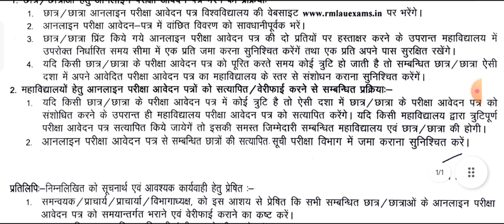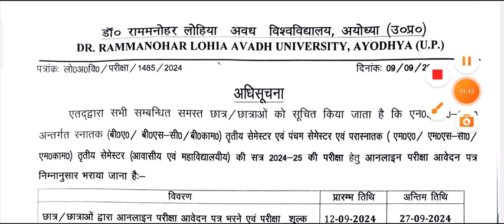अभी अभी कॉलेज स्टूडेंट के लिए बड़ी अपडेट 2024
B.A 1st semester exam date 2024
b.sc 3rd semester datesheet 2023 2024
b.com 1st semester exam date kab honge
5th semester time table B.A 2024
ba 1st semester exam date avadh university 2024
B.A 1st semster ka time table  kab ayega 2024
ba 1st semester ka pariksha date kaise check kre 2024
ccsu ba 1st year 1st semester exam kab honge 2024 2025
ccs university result ba 1st semester 2025
B.A 2nd year pariksha datesheet 2024-25
ba 1st year exam datesheet 2024-25
B.A fifth semester exam date 2024-25
raja sankar shah univeristy exam date 2024-25
B.A datesheet raja sankar shah univeristy 2025
mjpru exam date sheet 2024-25
b.a scheme avdh univeristy 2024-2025
B.A 3rd semester avadh university exam date 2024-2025
kanpur university exam date 2024 b.a 1st semester
kanpur university ke exam kab honge 2025 3rd semester
B.A 1st semeter rmlau exam kab honge 2025
b.a 3rd semeter exam kab honge rmlau 2025
B.A 1st semeter exam kab honge lucknow university 2024
ba 1st semeter exam kab honge purvanchal university 2024
B.A 1st year kota university exam date 2024

b.a 3rd semester avadh university exam 2025
rmlau ba 2nd semester exam kab honge 2024
azamgarh university ki exam date kab ayegai 2024
B.A third semester exam time table gorakhpur university 2025
2024 B.A First semester purvanchal university exam date
Kanpur university B.A fifth semester exam 2025
ram manohar lohiya avadh university scheme 2024
ballia university exam scheme 2024
jan nayak chandra shekhar university exam time table 2024
azamgarh university ba 1st year 1st semester exam scheme kab ayegi 2025
purvanchal university ke exam kab honge 2025
kanpur univesity pariksha kab hongei 2024 b.a 1st semester
B.A 5th semester exam scheme 2024
b.a fifth semester exam time table 2024
B.A 3rd year 5th semester exam date avadh university 2024
bsc 3rd semester exam avadh university 2024
b.sc one semester  exam kab honge avadh university 2025
sidharth university exam kab honge ba 1 semster 2024

B.A pahla semester exam kab hogne avadh university 2025

B A 5th semester ke exam kab honge 2024 kashi vidyapith university
bsc 1st semester ki pariksha exam kab hongi 2024

chatrapti sahu ji mahraj university b.a 3rd semester datesheet 2024
purvanchal university b.a 3 semester time table 2025
sidharth university b.a panchva semester exam date 2024
rajju bhaiya university b.a pahla semster exam time table 2024
ballia university b.a third semester exam kab honge 2024
maa shakumbhari university ba 3rd semester exam scheme datesheet
azamgarh university B.A 3rd semester exam date 2025
gorkhpur univereseity b.a 1st semster exam kab honge 2025
bsc 5th semster exam date 2024
bcom 3rd semester exam time table 2024